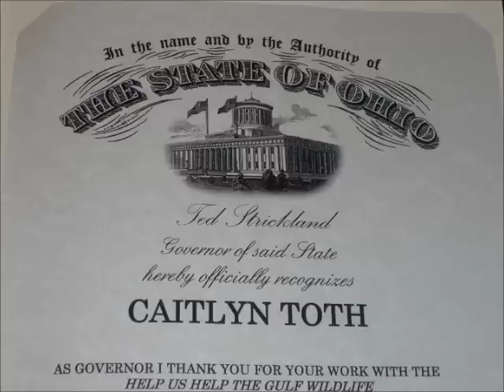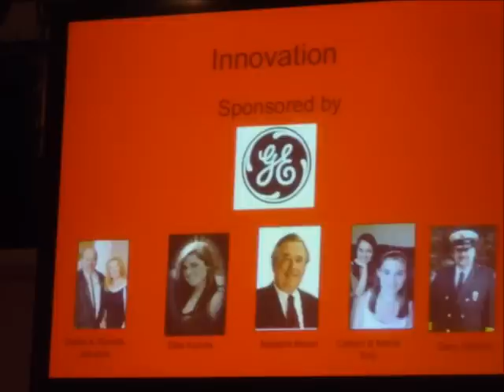Teens Making A Difference - "The Climb"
VOCALS:  Maria Toth, GUITAR: Daniele DiSalvo - Participants: Maria and Caitlyn Toth, "Teens Making A Difference" - A special thank you to all across the USA who have donated books, supported us and sent well-wishes to us as we conduct our community service